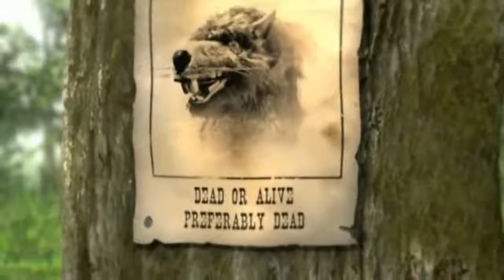Majesty 2 The Fantasy Kingdom Sim PC